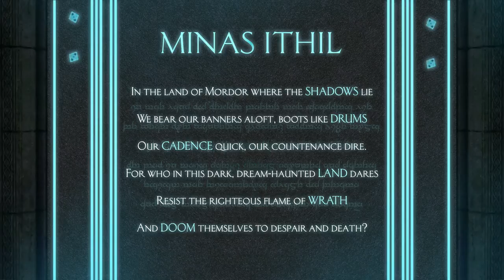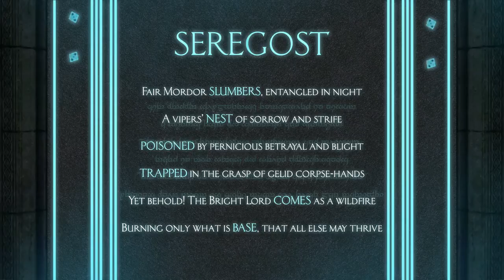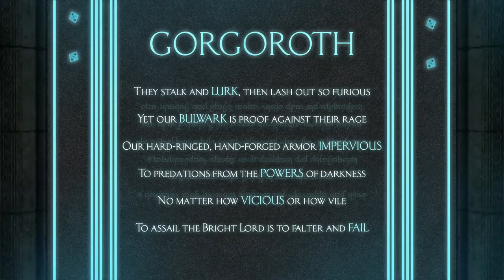Shadow of War™ - Ithilden Poem Solutions (All Regions)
Ithilden, a.k.a. 'Starmoon', are ancient symbols that can be found carved into living stone. Once you have collected all Ithilden in one region you can use them to complete the poem on the door in Celebrimbor's ancient barrows. Complete all of them and unlock the Bright Lord legendary gear set.

0:47 Minas Ithîl/Morgul
1:13 Cirith Ungol
1:41 Núrn
2:10 Seregost
2:38 Gorgoroth

Consider leaving a like if you enjoyed the video, or a dislike if you didn’t. In either case, leave us some constructive feedback on the video, artstyle, commentary and content.